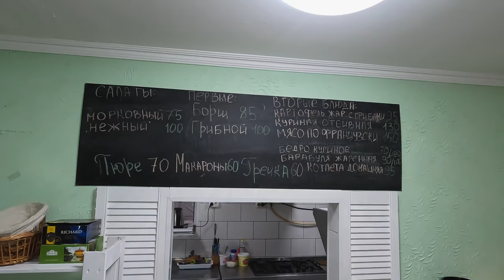АНАПА - СТОЛОВАЯ ЭДИРОЗ - ОБЗОР С ДРУЗЬЯМИ